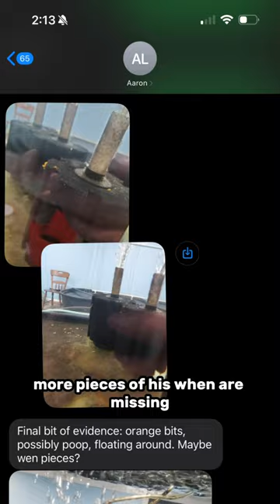My goldfish got its head sucked off… AGAIN